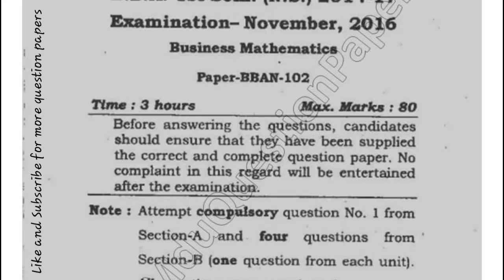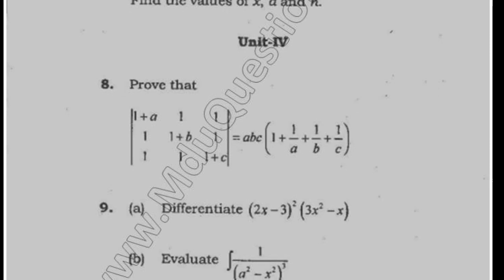2016 Mdu BBA 1st Sem Business Mathematics Question Paper